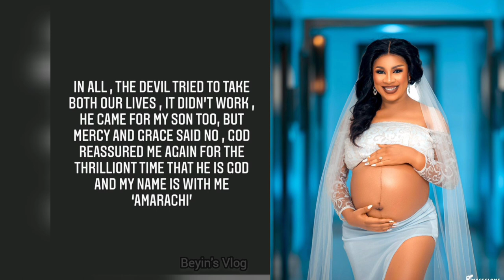A police officer almost ended I and my child's life. Amarachi Igidimbah Nollywood actress.